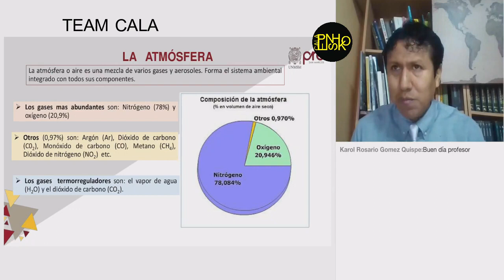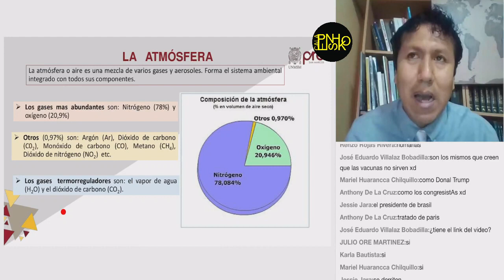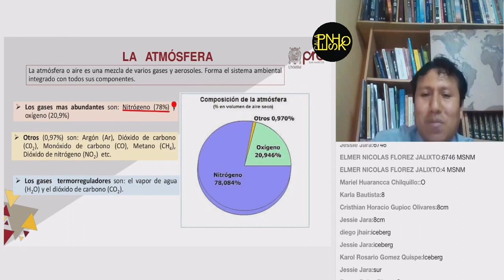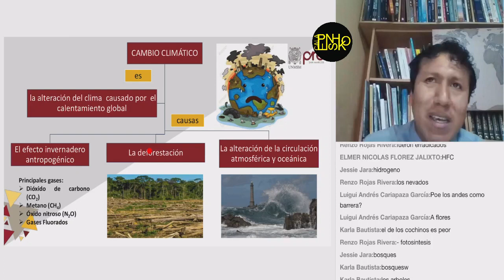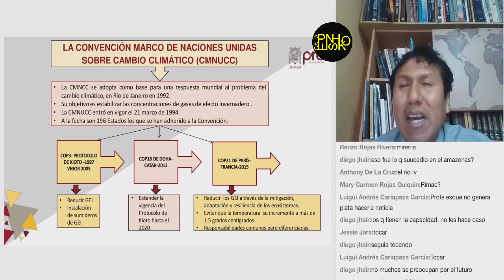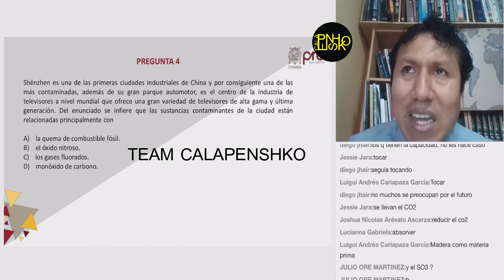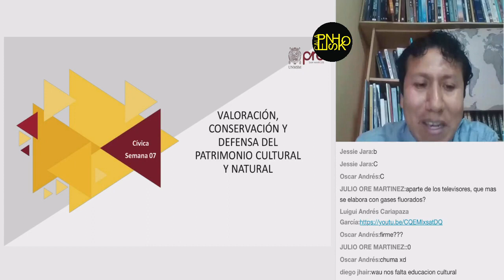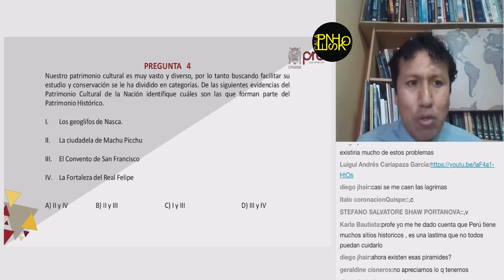✅ PRE SAN MARCOS 2020 I / Geografía y Cívica semana 7 / Cambio climático y calentamiento global